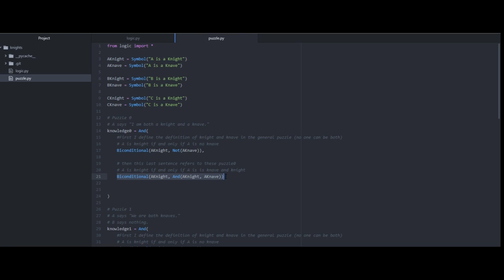Project 1A: Knights - Harvard CS50's Introduction to Artificial Intelligence with Python